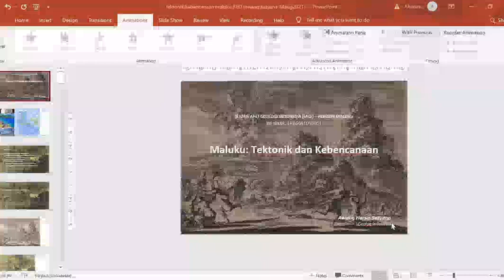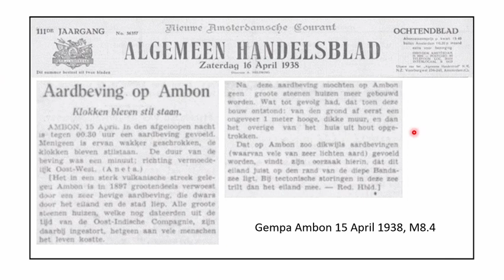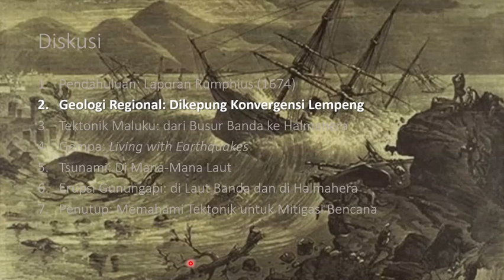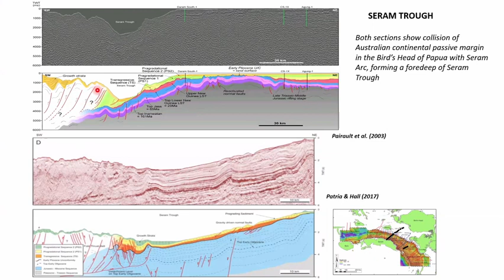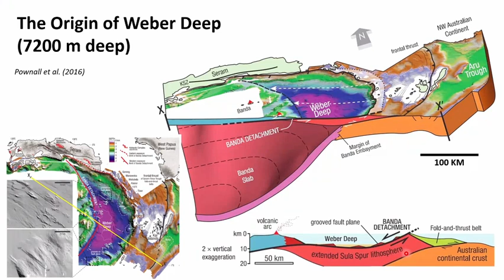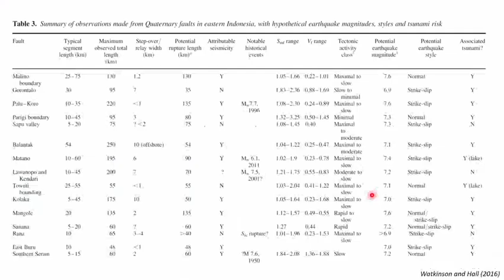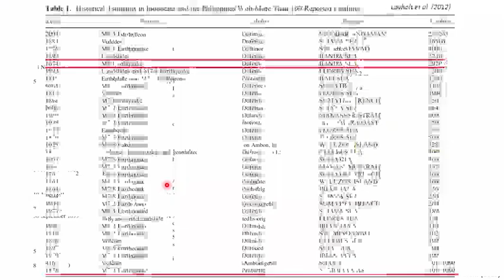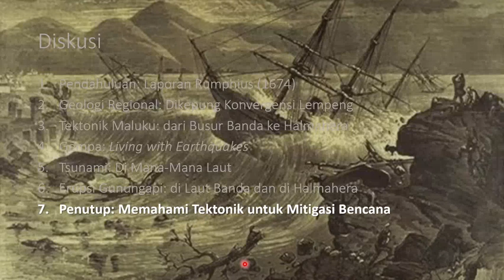Maluku: Tektonik dan Kebencanaan - Awang Satyana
Rekaman webinar Ikatan Ahli Geologi (IAGI) Maluku tentang tektonik dan potensi kebencanaan di wilayah Maluku. Dipresentasikan oleh Awang Harun Satyana (Konsultan Independen) pada tanggal 14 Agustus 2021.